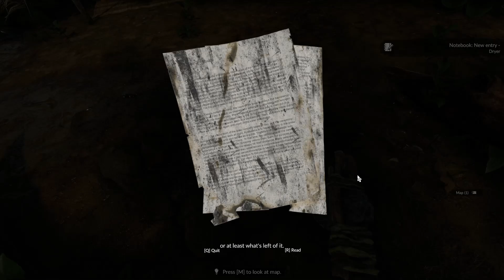GREEN HELL STORY WALKTHROUGH PART 2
Green Hell Walkthrough Part 2
ඔන්න Boys සුපිරිම Survival ගෙම් එක ගෙනවා..
VIDEO එකට LIKE/COMMENT කරන්නත් අමතක කරන්න එපො😜